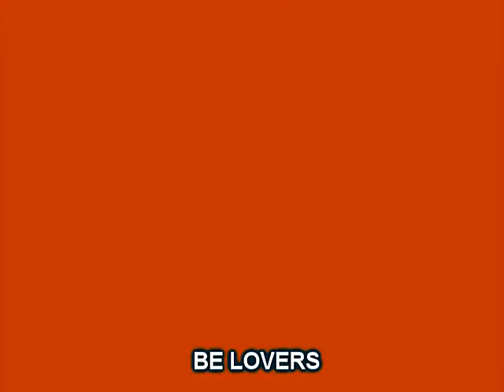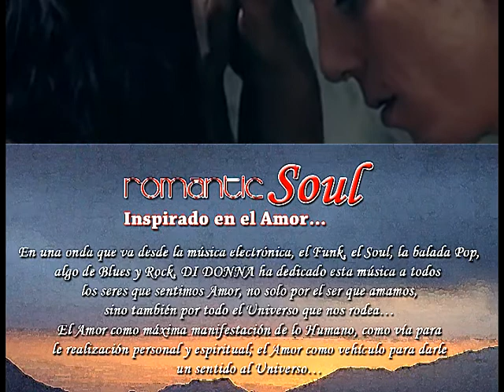" BE LOVERS " music by hector di donna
from  album ROMANTIC SOUL..., jazz, soul, blues, rock funk influences